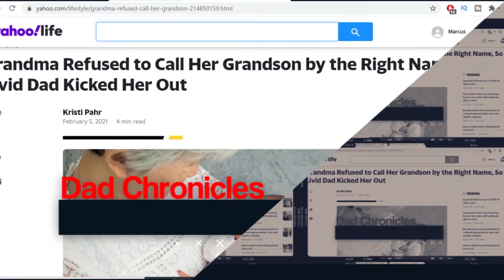Inner Monolog Dad Chronicles Grandma refused to call Grandson by his given name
In this episode we talk about a dad who feels his mother in law is disrespecting him by calling his son by the name she wanted him to have instead of the name that was given to him.